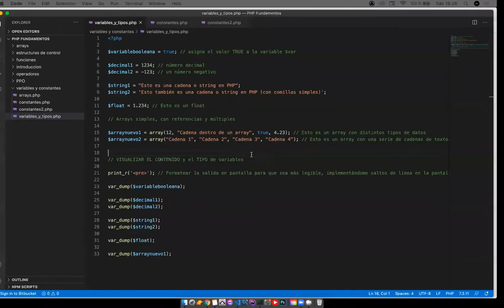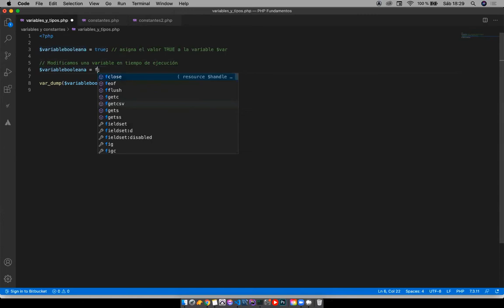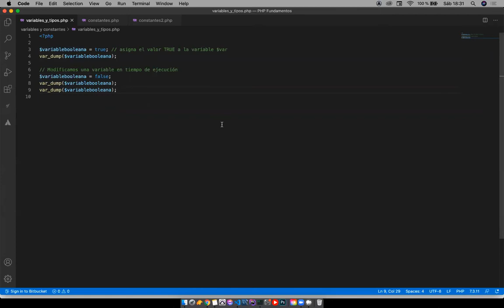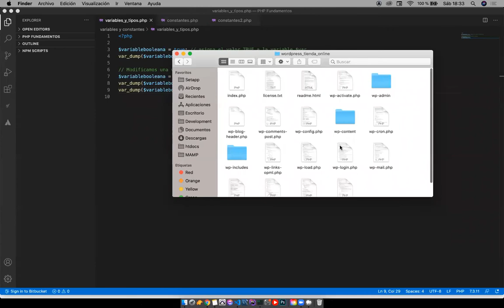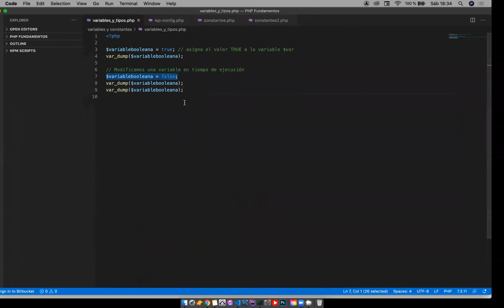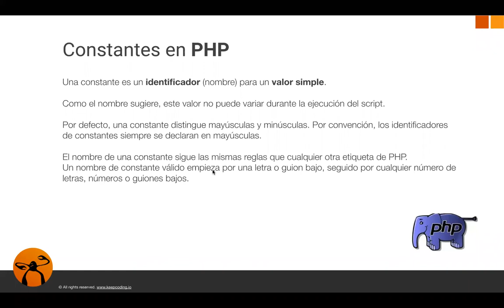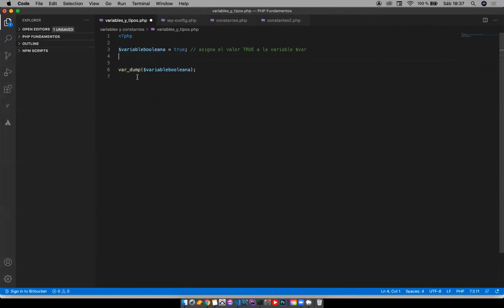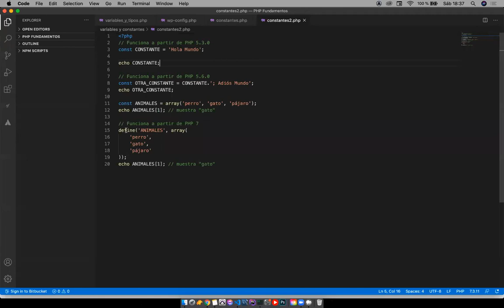Etiquetas, tipos de datos y Variables - Parte 2